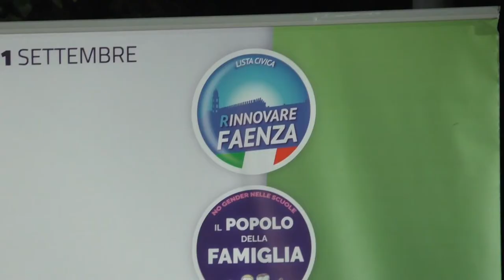FAENZA: Elezioni, il candidato sindaco di centro-destra “Siamo l’alternativa” | VIDEO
Sostegno all’agricoltura e alle aziende ma anche un miglioramento alla viabilità e una cittadella di sport. Sono questi alcuni dei temi che il candidato sindaco del centrodestra Paolo Cavina ha trattato nei primi giorni di campagna elettorale. Il civico, appoggiato anche da Lega e da Fratelli d’Italia, corre per le elezioni comunali di Faenza e si propone come l’alternativa alle amministrazioni di sinistra, nonostante la sua lista civica, Insieme per Cambiare, sia stata nella maggioranza del sindaco uscente per quasi tutto l’ultimo mandato. Al di la dell’esperienza politica, Cavina lavora in una importante cooperativa agricola del territorio. Il suo slogan è: il sindaco di tutti.